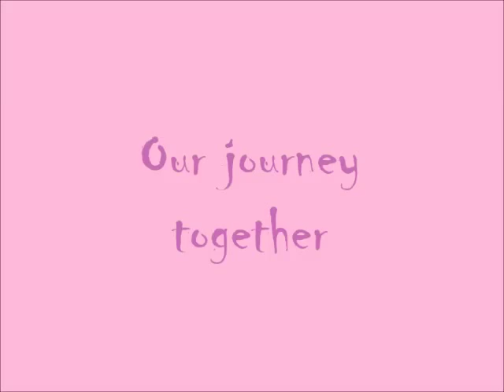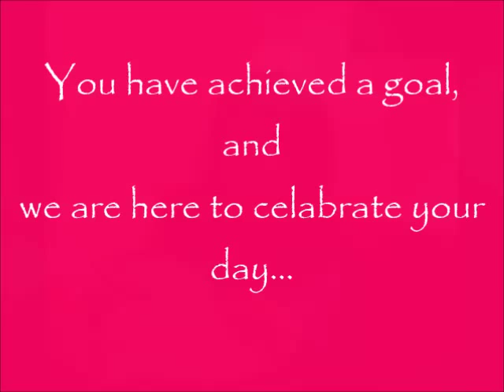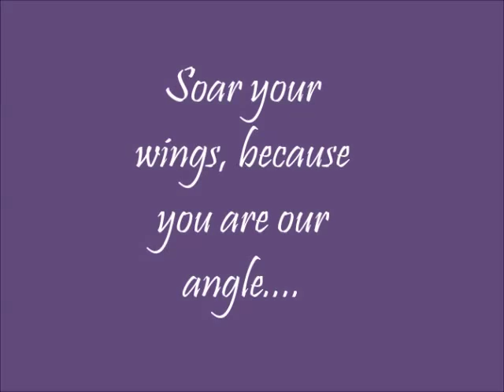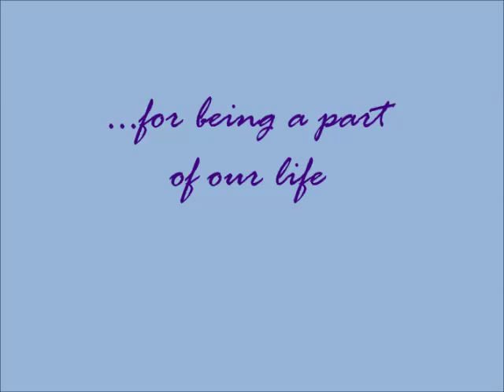Auguri dottoressa Rufielyn Gravador